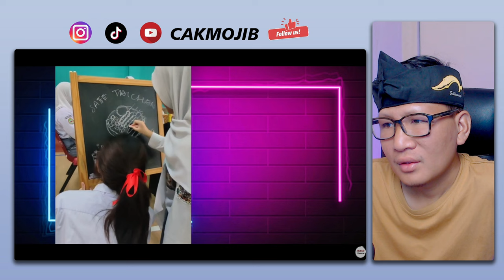KAGUM‼ Cikgu Dan Murid INDONESIA Belajar Dari Malaysia⁈ Hal Ini Kene Berlaku Kat INDONESIA⁈